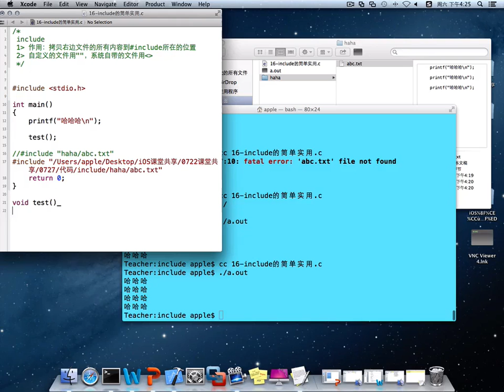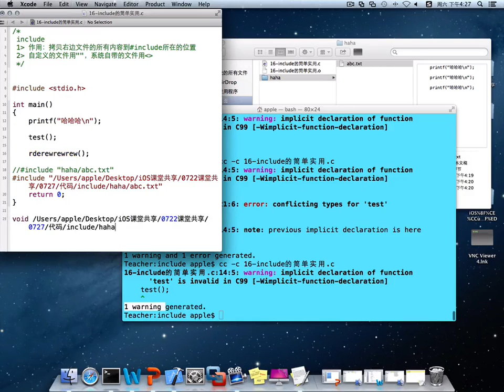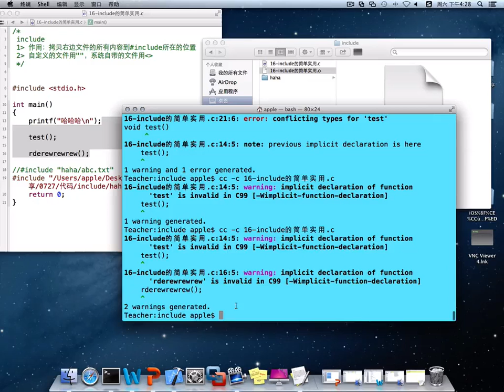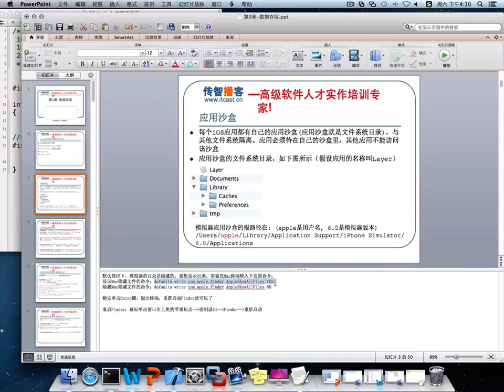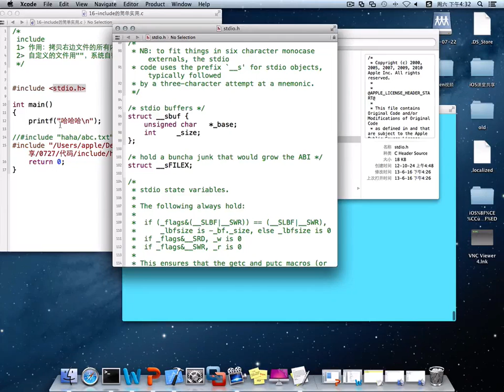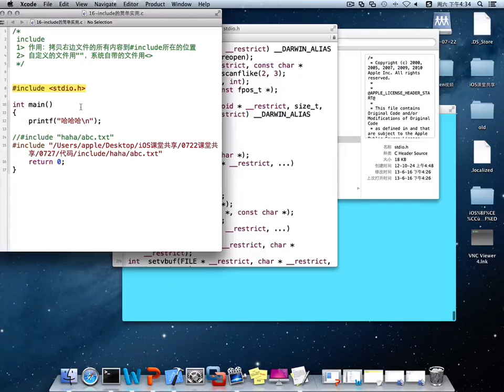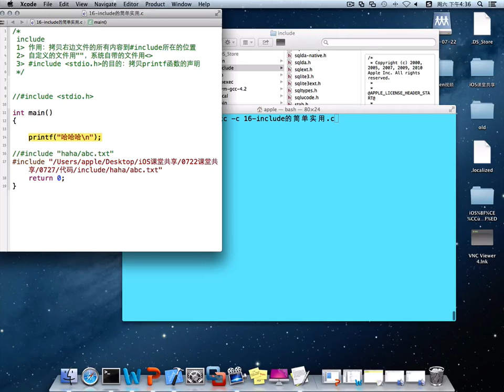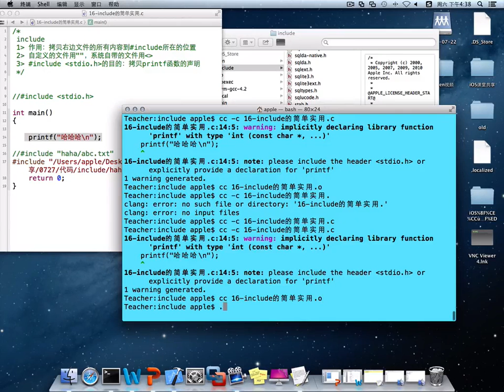11 include02 stdio h的作用